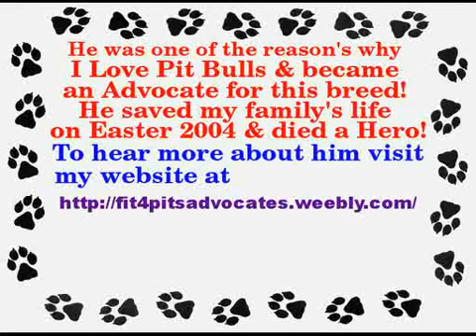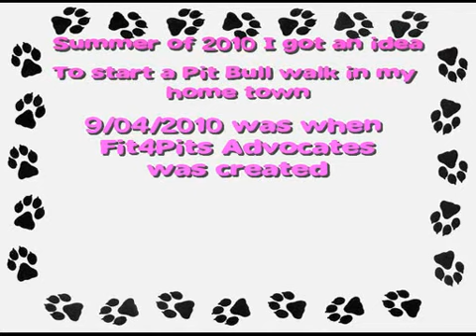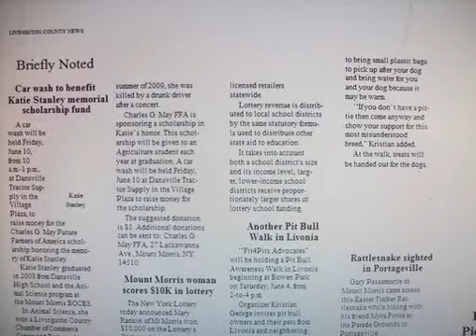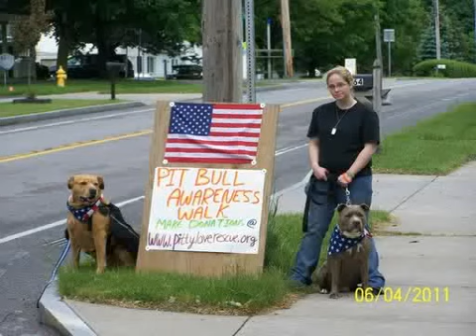The Creation of Fit4Pits Advocates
What got me started as a Pit Bull Advocate.